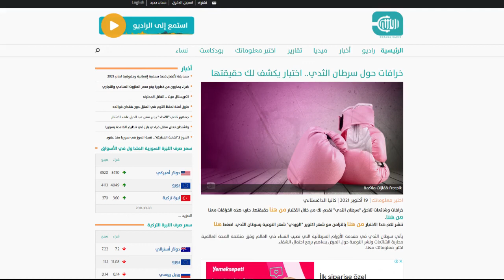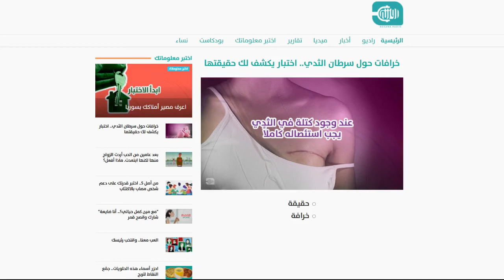علاج لا تعرفه لا يمكن الشفاء من سرطان الثدي بدونه!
علاج فيزيائي لسرطان الثدي ربما لم تسمع به من قبل، تابعنا اليوم لتتعرف إليه